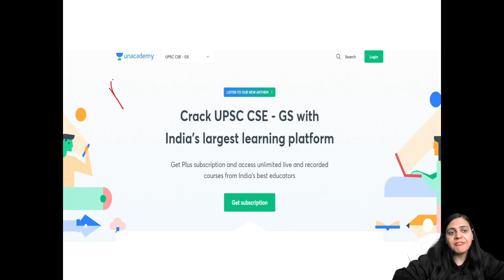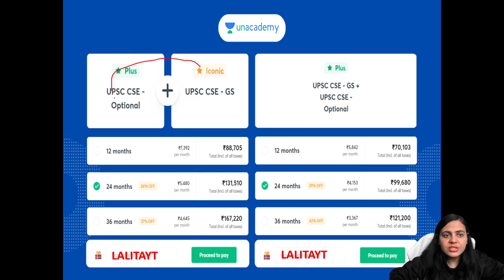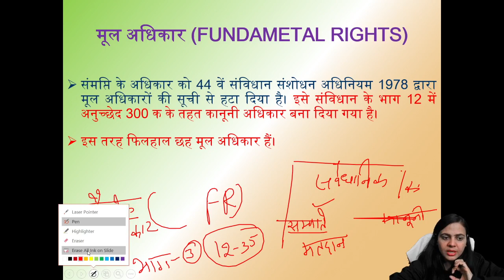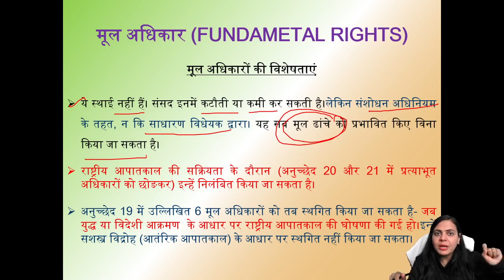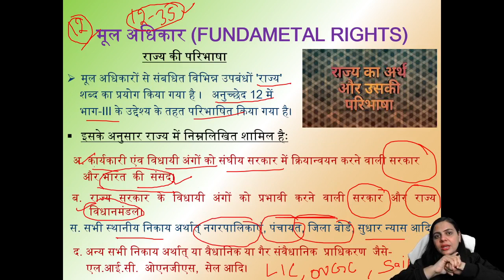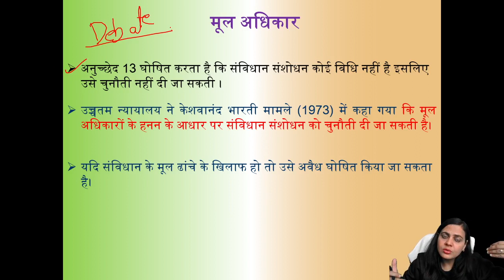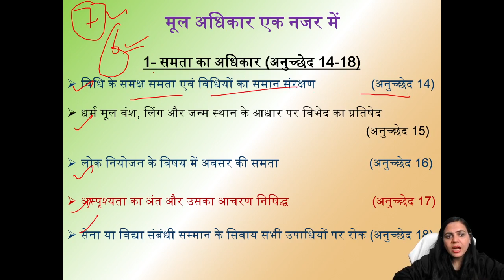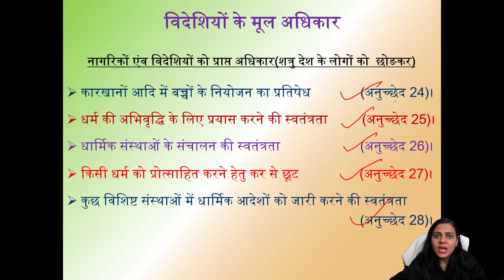मौलिक अधिकार | Fundamental Rights | Part 1 | Indian Polity by Lalita Dahiya | UPSC CSE 2021/22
​Use Code LALITAYT to Enrol Now!
India's Largest Fortnightly Contest for UPSC
Unacademy Combat on 14th Feb 2021 at 11:00 AM

Welcome to Let's Crack UPSC CSE Hindi, your one-stop solution for UPSC CSE preparation.

UPSC CSE/IAS Lectures with Unacademy: Start Your Preparation with Unacademy and Mrs Lalita Dahiya. In this video lecture, Lalita Dahiya discusses Fundamental Rights - an utmost important topic for the preparation of the upcoming UPSC CSE Exam. A must watch for all who want to excel in UPSC CSE/IAS 2021/22.

Lalita Dahiya and more top educators are teaching live on Unacademy.

Unacademy Subscription Benefits:
1. Learn from your favourite teacher
2. Dedicated DOUBT sessions
3. One Subscription, Unlimited Access
4. Real-time interaction with Teachers
5. You can ask doubts in a live class
6. Limited students
7. Download the videos & watch offline